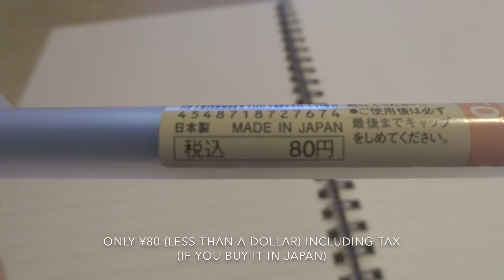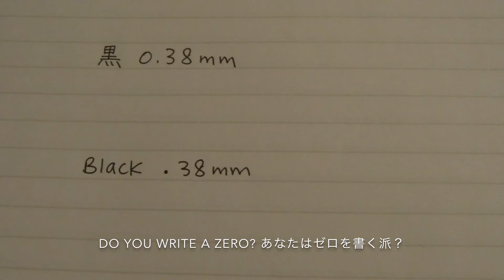MUJI Gel Ink Pen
Over 8,000 views! Wow! Thanks guys for watching and the Likes and comments from many countries! I hope you have a MUJI store near your location.

再生回数8,000回突破しました！多くの国々からのご視聴と“いいね”とコメントをありがとうございます！